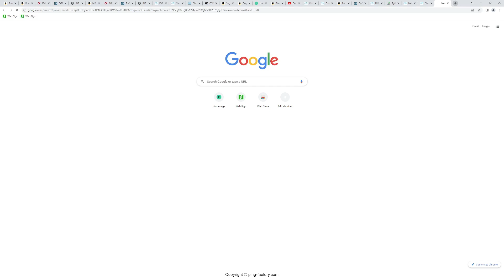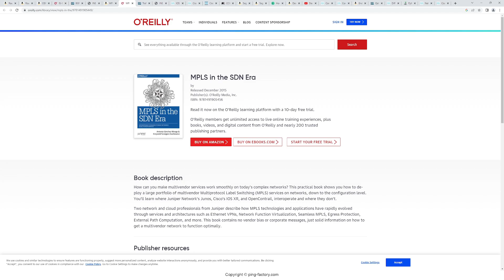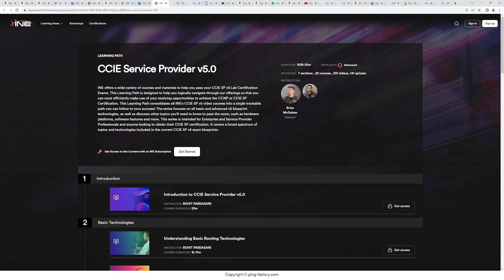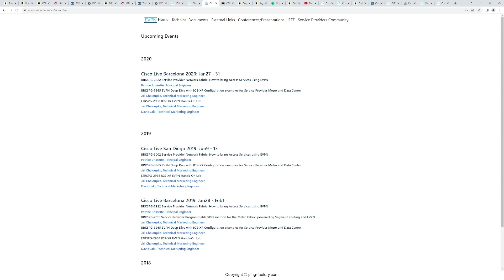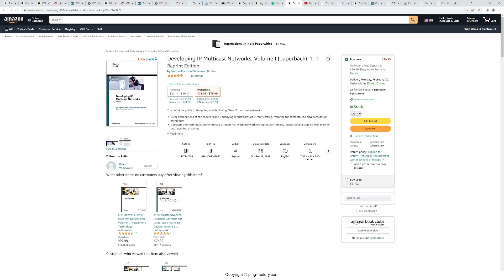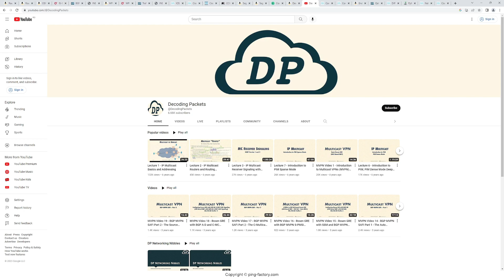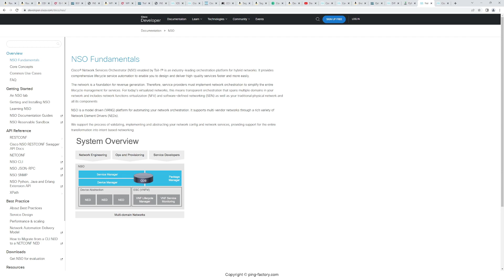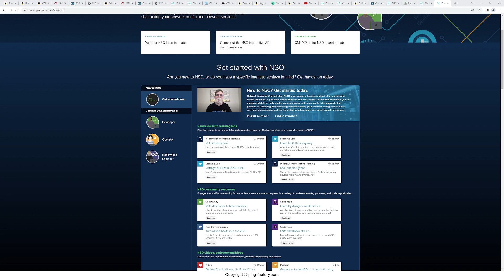CCIE Service Provider (CCIE SP v5) resources recommendation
A list of resources I've used during my CCIE SP studies.